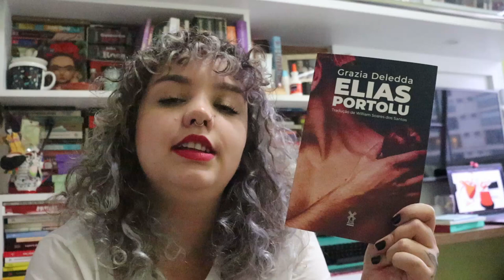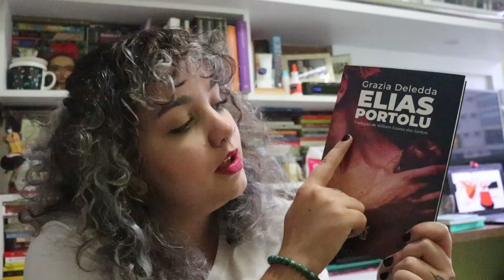PAIXÃO E INAÇÃO | Elias Portolu, de Grazia Deledda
Links:
Live com o tradutor, William Soares dos Santos: